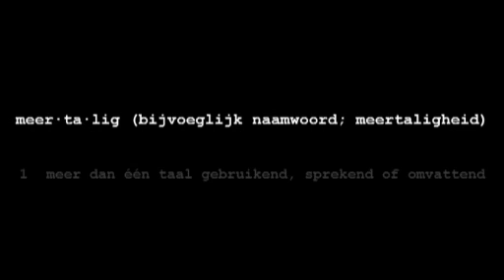Boekpresentatie: En ik spreek ook Nederlands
Om de taalontwikkeling van kinderen te stimuleren, hebben kinderen een goed taalaanbod nodig en een motiverende omgeving. Als het goed is, werken ouders en school daar samen aan. Maar als de thuistaal een andere is dan de schooltaal, is dat niet altijd vanzelfsprekend. Je bewustworden wat het betekent om meertalig te zijn, is een belangrijke voorwaarde om met elkaar in gesprek te raken. De Wetenschapswinkel Taal, Cultuur en Communicatie bracht daarom een boekje uit met portretten van meertalige Nederlanders.

Feestelijke boekpresentatie
Op dinsdag 17 juni 2008 werd het eerste exemplaar van het boek uitgereikt aan de vice-decaan van de faculteit der Letteren, prof. dr. G. Wakker. Bij deze openbare boekpresentatie verzorgde prof. dr. C.L.J. de Bot, hoogleraar toegepaste taalwetenschap, een korte inleiding. Deze boekpresentatie werd goed bezocht door een enthousiast publiek van studenten, geïnterviewden en andere belangstellenden.